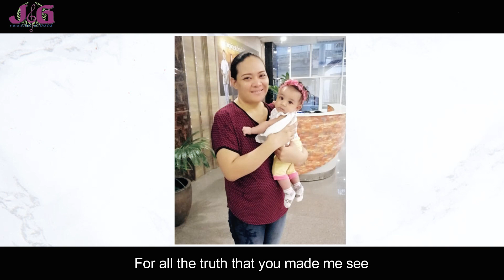Mothers' Day Medley (Isn't She Lovely/Because You Loved Me)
Music Arranged by: Almie Joy Rios
Vocal Tracks: Alvie Gay Escullar and Bervie Jay Al Diaz
Edited by: JG Production

Instrumental and other tracks in our song covers are available.